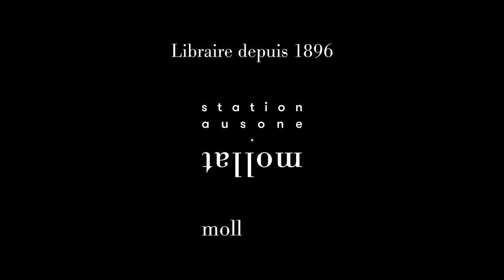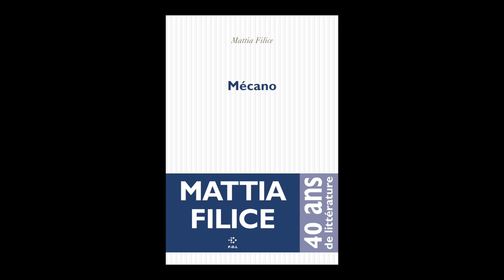Mattia Filice - Mécano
Mattia Filice vous présente son ouvrage "Mécano" aux éditions P.O.L. Rentrée littéraire janvier 2023.